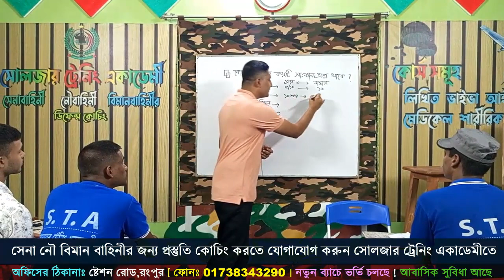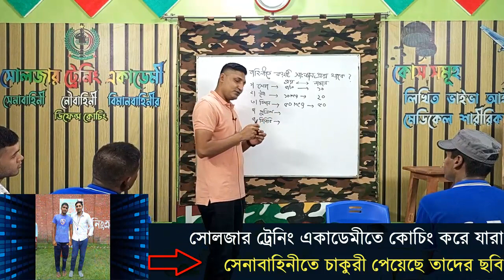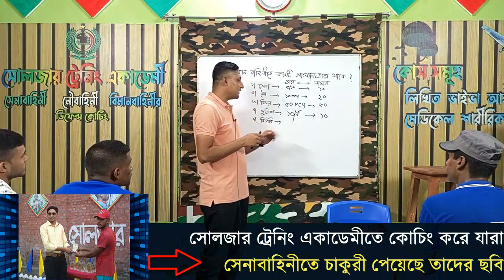সেনা নৌ বিমান পুলিশ বাহিনীতে মোট কয়টি সাধারণ জ্ঞান প্রশ্ন আসবে ? Soldier Training Academy !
২০২২ সালের জন্য সেনা/নৌ/বিমান বাহিনীর অফিসার অথবা সৈনিক পদের জন্য মেডিকেল+লিখিত+মৌখিক পরীক্ষার কোচিং করতে চাইলে কল দিন- 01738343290.
অথবা যোগাযোগ করুন- সোলজার ট্রেনিং একাডেমী, কলেজ রোড,রংপুর।
Soldier Training Academy,Rangpur - একটি পূর্ণাঙ্গ বিশ্বস্ত ডিফেন্স কোচিং
মেডিকেলঃ(বিভিন্ন চেকাআপের মাধম্যে আপনাকে ফিট করানোর পরামর্শ দেয়া হবে)
কোচিং_মেয়াদঃ ১৫ দিন/ ১ মাস/ ২ মাস